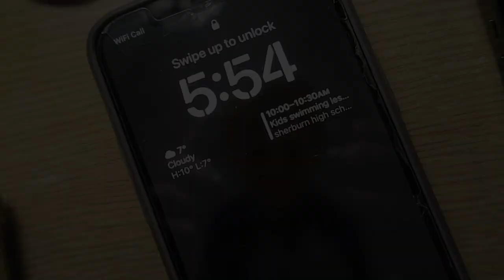Paige's Birthday & Christmas 2022 | Days with the Grays